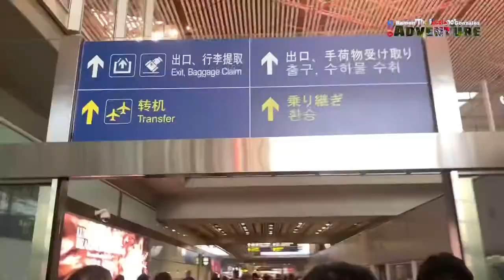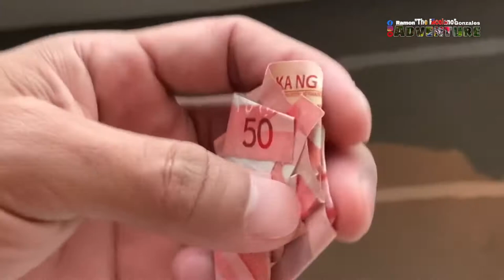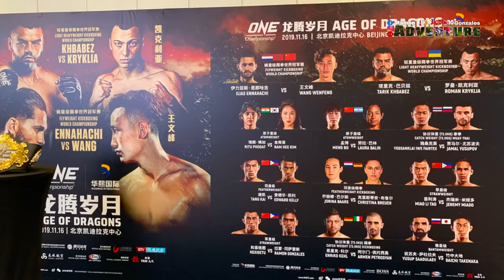Negative 5 Degrees | CHINA | ONE Championship | The Bicolano Adventure